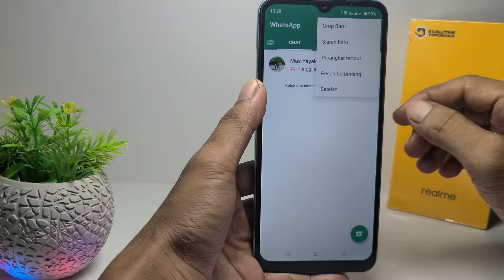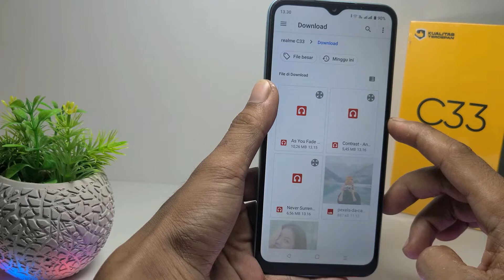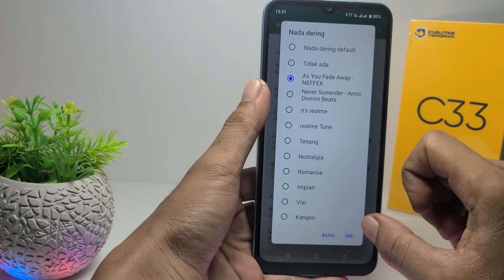Cara Mengganti Nada Dering Wa Dengan Lagu Di Hp Realme C33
Berikut saya bagikan tutorial cara mengganti nada dering wa dengan lagu di hp realme c33. Kalau sudah bosan dengan nada notifikasi maupun nada dering pada aplikasi WA, temen-temen bisa ubah dengan menggunakan lagu atau musik sendiri yang ada di hp kita.

Video ini berkaitan dengan:
cara mengganti nada dering wa dengan lagu realme c33
cara mengganti nada dering wa dengan lagu
realme c33
cara mengganti nada dering wa di hp realme
cara mengganti nada dering whatsapp
nada dering pakai lagu.